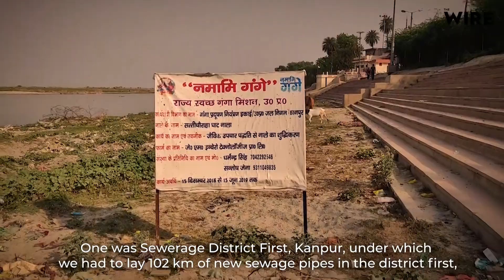Sewage Flows Directly into Ganga in Kanpur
In Kanpur, despite much hue and cry about the Namami Gange initiative, untreated water from sewage canals flows directly into the Ganga. And water in the Ganga is as polluted as ever. Watch to find out more.